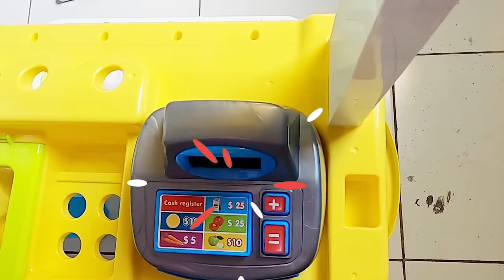Drama ES KRIM Shop..💖 | Pembelinya Ceroboh,.😅 dan Ga Bawa Uang..😮 Eps 1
Assalamu"alaikum teman teman. vidio ini drama jualan es krim.. pembelinya tuh ceroboh banget.. es krimnya jatuh melulu..  kalian tonton ya..